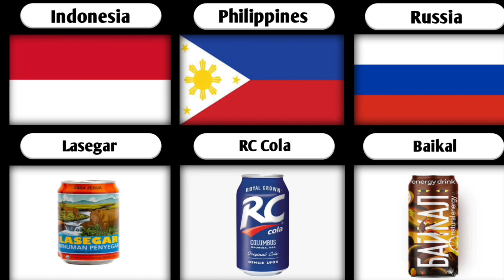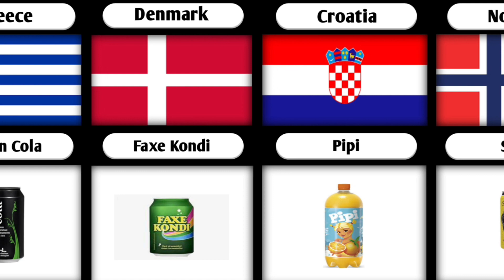Soft Drinks Brands From Different Countries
✔️Note - My video are for knowledge and entertainment purpose only

The video is based on various research about facts and information